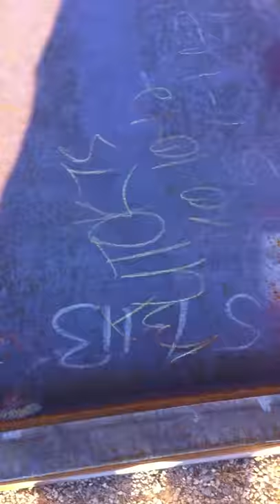Clermont Steel Fabricators-unpainted B&M track (November 10th, 2012)